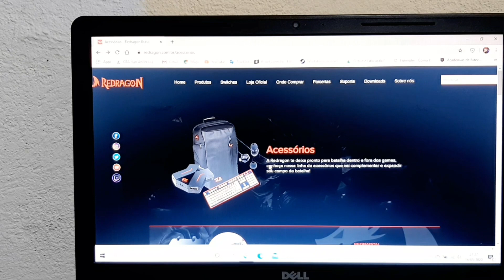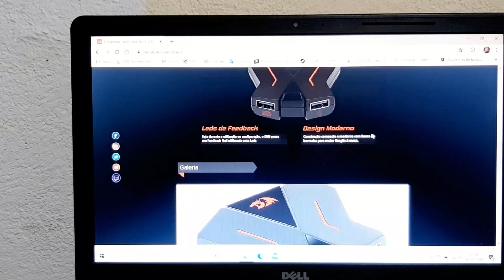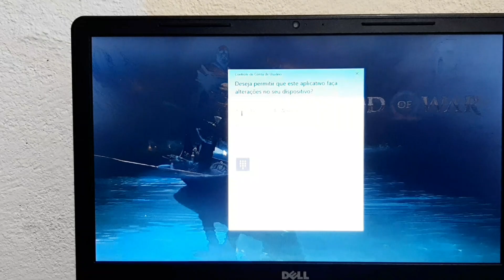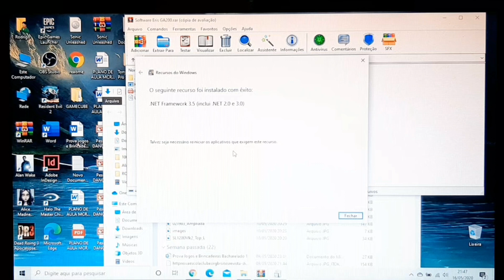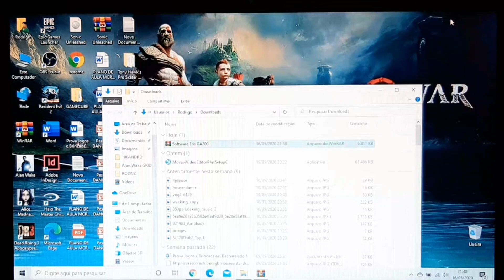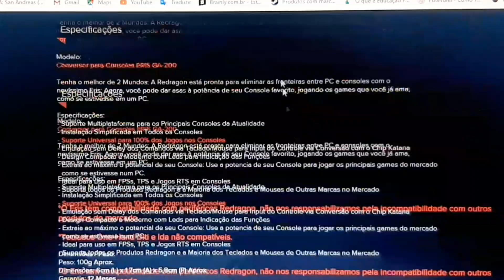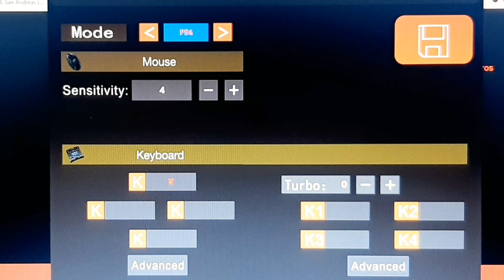COMO CONFIGURAR ADAPTADOR DE TECALADO E MOUSE REDRAGON ERIS GA - 200 PELO SOFTWARE!!!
Adaptador

Redragon Eris GA -200

Teclado

Fortek Semi Mecânico

Mouse

Multilaiser

Instagram rodinizrdnz